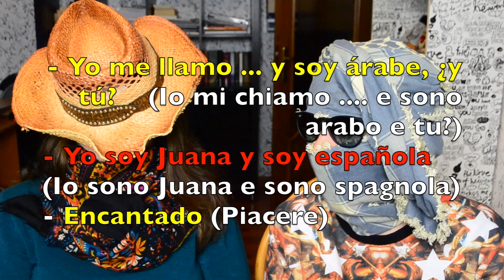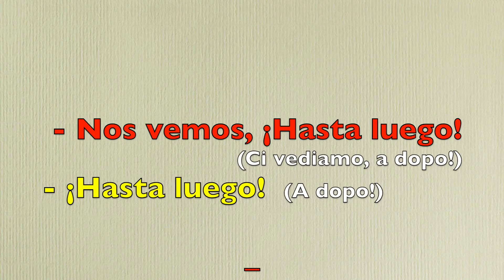Lezioni di Spagnolo GRATIS ONLINE 2 - Saluti e Presentazione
Impara lo spagnolo con me e... DUE LOSCHI FIGURI!

Se il video ti è piaciuto non dimenticare di mettere un mi piace, condividere e, se non lo sei, di iscriverti per rendermi più felice e restare aggiornato sui prossimi video ;-)